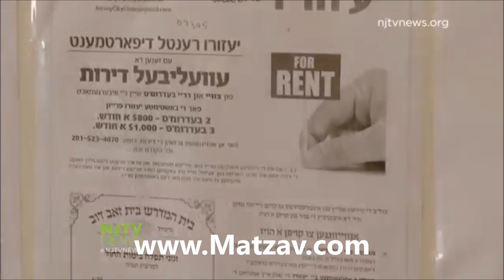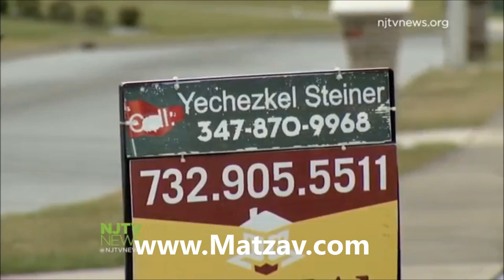Locals React to Influx of Jews in Jersey City, NJ